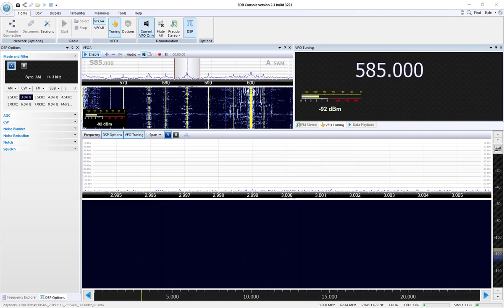BSKSA - Riyadh/Arábia Saudita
Captação da BSKSA em Soure/PA. Distância de 10570 km. Data: 16/11/2019 às 0011 UTC.

Antena DS-SWL-MB